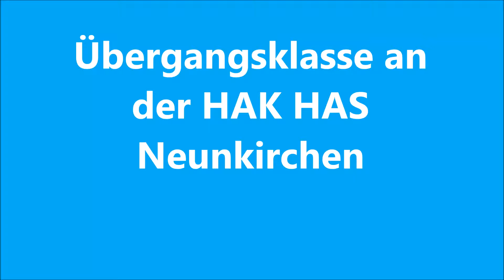Übergangsklasse an der HAK HAS Neunkirchen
Schuljahr 2015/16